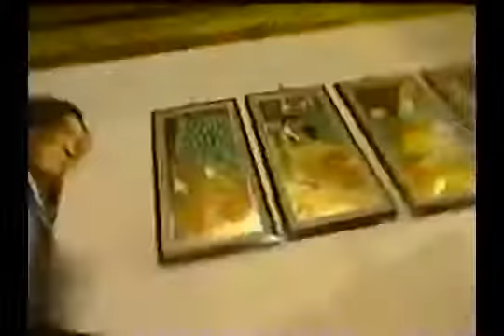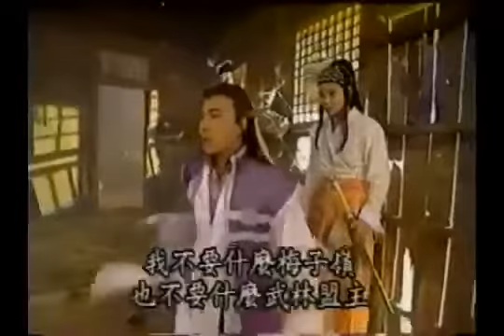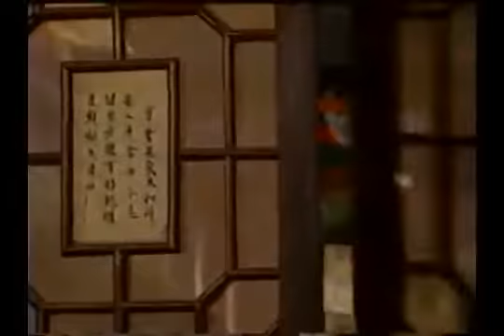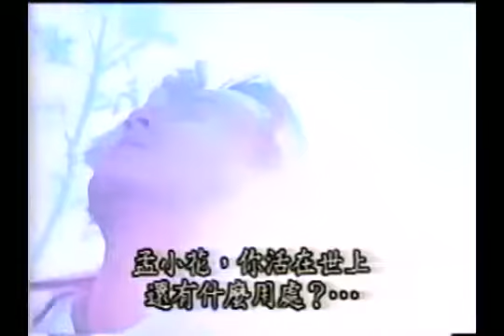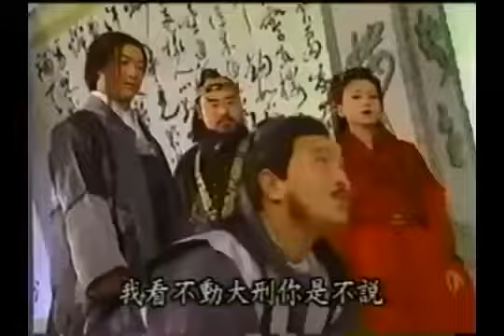កាំបិតរន្ទះស៊ីអ៊ីមិន, swordman, kambet runteah si i min 9